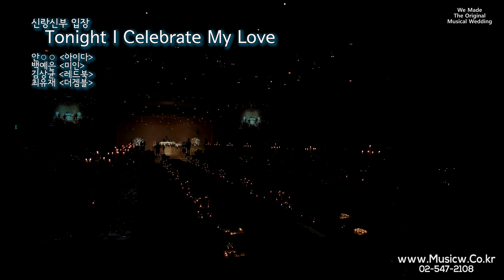초호화 결혼식 신랑신부입장 클라스